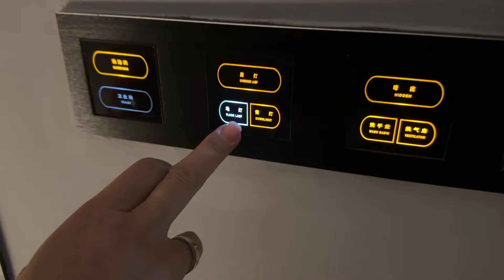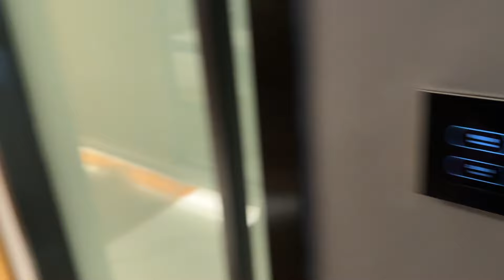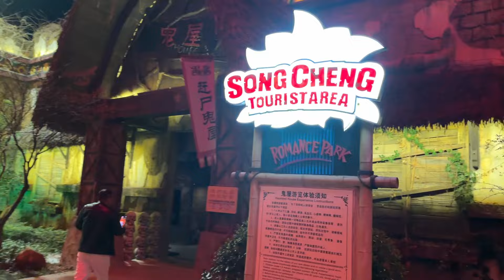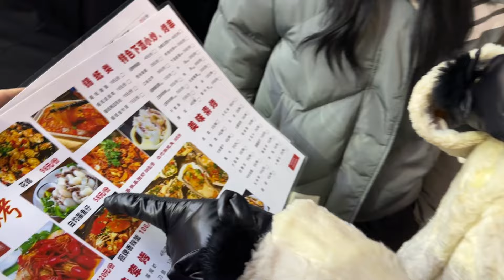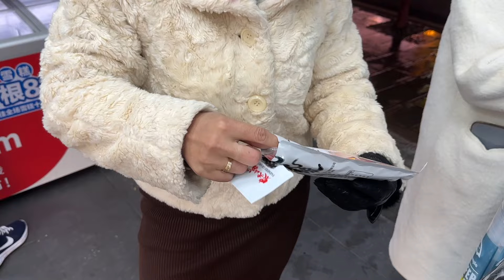CÁT TƯỜNG CHẤM SHOW DIỄN CỦA TRƯƠNG NGHỆ MƯU 7/10 !!!